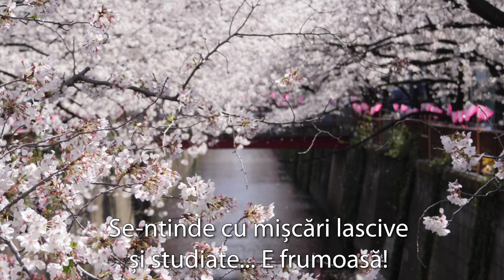Cu primavara la cafea | Em Sava | Fluturi si alte frunze | Carti Audio | Poezii, Proza, Psalmi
autor: Em Sava
volum: Fluturi si alte frunze
editura SIONO, 2020
citeste: Nathalie Luca
montaj: Dan Voicu
muzica: Friend Or Foe - Johannes Bornlof